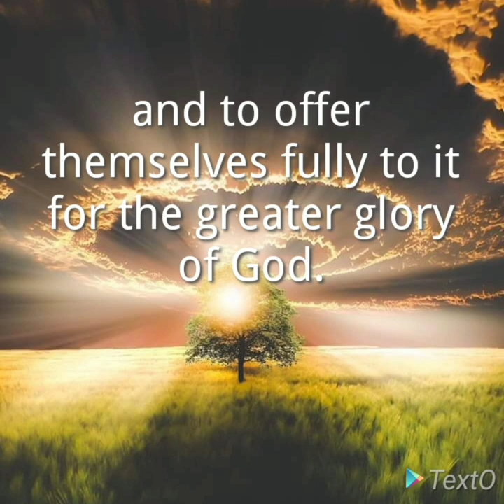Ignatian Musings – Part 22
Human beings pass through this world only once. Why not make it noble and useful?